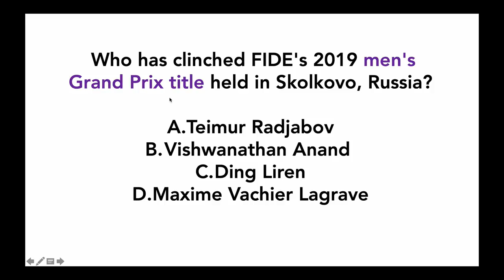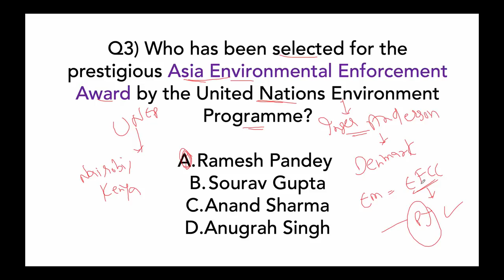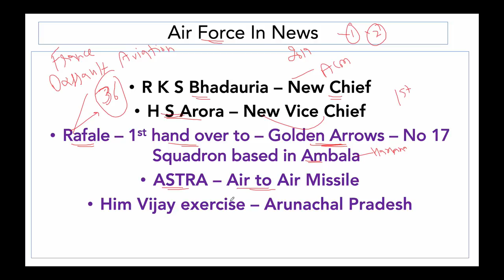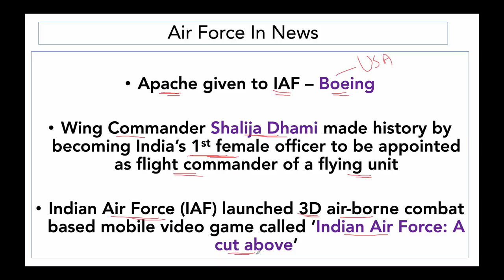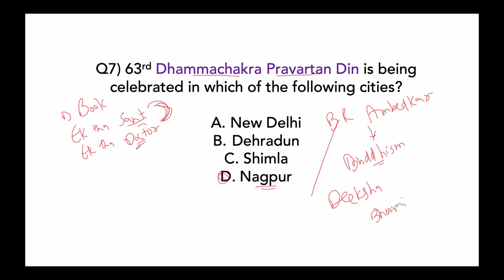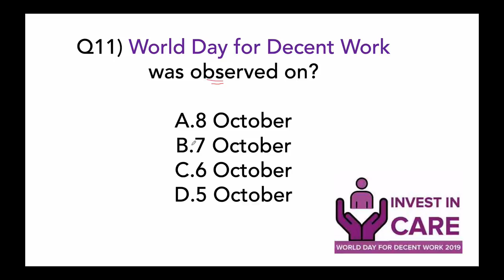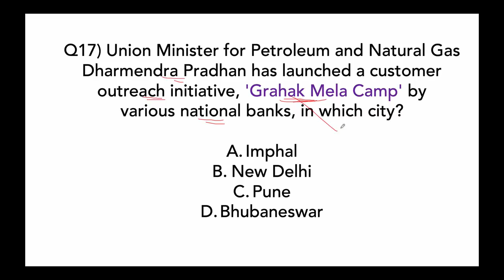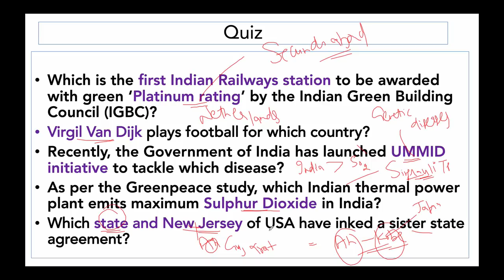9 October Current Affairs 2019 in ENGLISH by DR GAURAV GARG